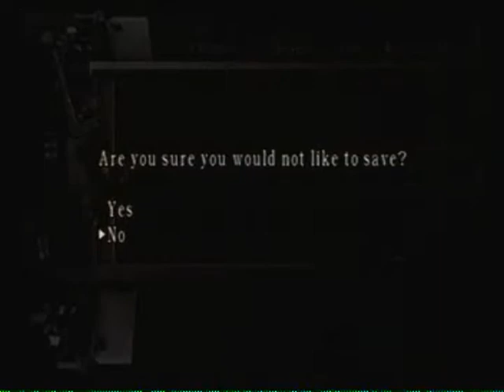{OLD FOOTAGE} Let's Play Resident Evil 4- Part 13- It's the mutated anchovy!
I swear that pizza guy put them on my pizza by accident!